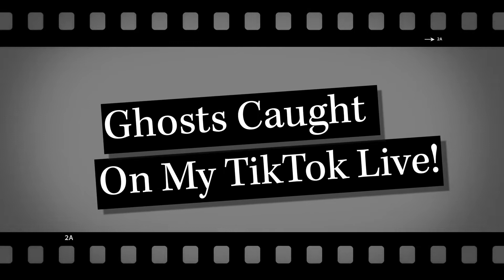GHOSTS CAUGHT ON MY TIKTOK LIVE IN MARILYN MONROE'S HOUSE!!